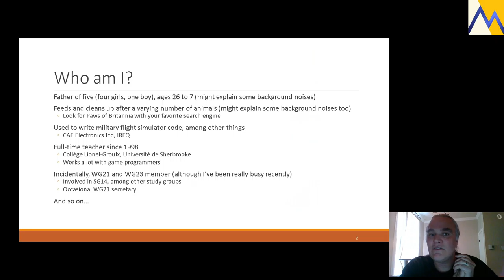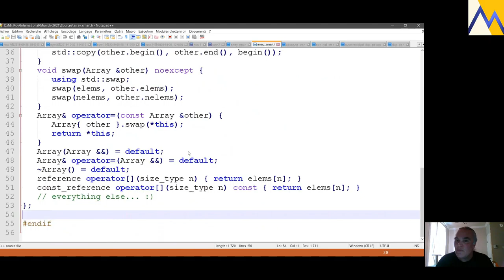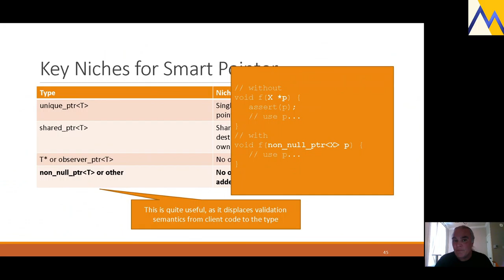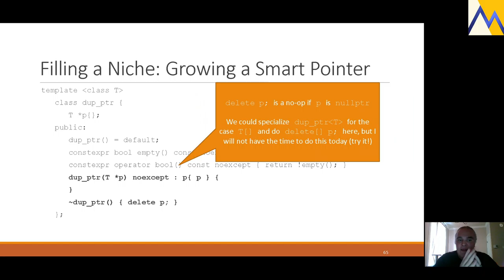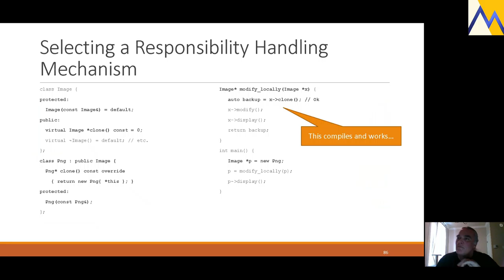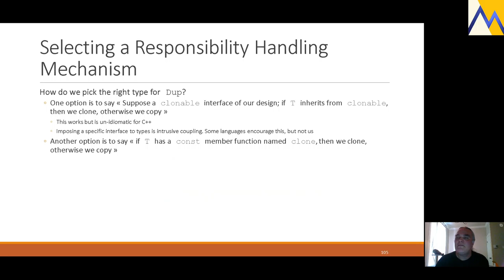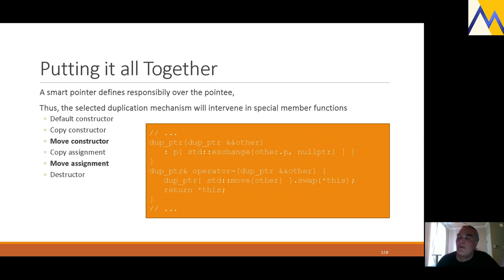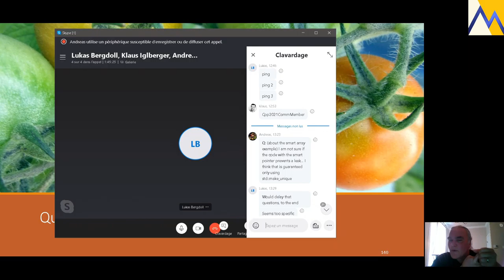[MUC++] Patrice Roy - "Growing a Smart Pointer" (Virtual)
C++ offers a small set of 'smart' pointers, each of them encoding a set of rules and responsibilities in a type, overall making code generally simpler to reason about, safer to use and better documented.

There are some niches for 'smart' pointers that have not been covered by standard utilities. In this talk, we will write a type that fills one of these niches.

Along the way, we will discuss various technical and philosophical implications to our homemade type, and we will end up with something that's actually useful in practice. Because, well... why not?